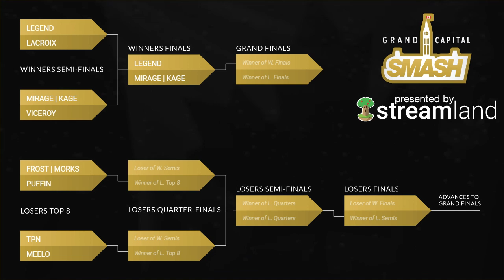Grand Capital Smash #8 — Singles WS — Mirage | Kage vs Viceroy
Grand Capital Smash #8
June 23, 2018

Tailgators
1642 Merivale Rd,
Nepean, ON K2G 4A1